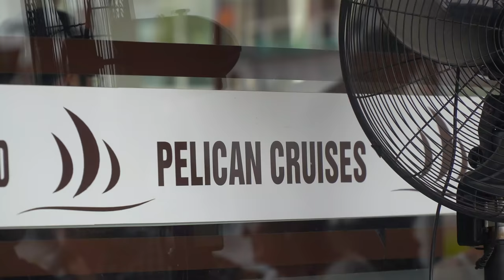BEST Halong Bay Luxury Cruise | Pelican Luxury Cruise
We found the best Halong Bay Luxury Cruise with the highest reviews, and we're excited for you to experience Pelican Luxury Cruise with us.

Halong Bay is a beautiful UNESCO World Heritage Site and definitely a world wonder. With so many cruise ships to choose from, we spent ample amounts of time studying reviews and looking into itineraries before landing on Pelican Luxury Cruise. The giant rock formations that jet up out from the water make for an incredible tourist destination that should be added to everyone's bucket list.

As a reference, some of the most popular cruise ships to choose from are Dragon Legend Cruise, Au Co Cruise, Bhaya Cruises, Signature Cruise, and Pelican Cruise. Although we have seen great things from many of these cruise ships including Signature Cruise, we decided on Pelican Cruise because we felt that it had the most positive reviews consistently across all customer age group.

Our experience on the luxury cruise ship was amazing! We started with a delicious lunch of fresh seafood and local Vietnamese cuisines. After lunch, every hour of our day had something special planned. We visited a pearl farm, fished for squid, woke up to tai chi, participated in a food demonstration, hiked one of Halong Bay's tallest island rocks.

If you have any questions regarding our experience with Pelican Cruise, hit us up in the comments below! // Travel Vlog #51 // Halong Bay, Vietnam

Hi! We grew up on opposite ends of the United States in Texas and Ohio. Later in college, we met and got married in August of 2016. As poor newlyweds and recent college grads, we moved to New York City to begin what we thought would be our long careers in finance. Only one year later, after accumulating over 2 million miles and points through "travel hacking", we booked round-the-world business class tickets to over 40 countries for free. We quit our jobs, sold everything we owned, and began this once-in-a-lifetime adventure on August 27, 2018. Chad has always loved creating home videos to hold onto the memories we share while traveling, so we started this YouTube channel as a place to share our adventures with friends and family. We hope you'll join our journey to exciting countries and experiences around the world!